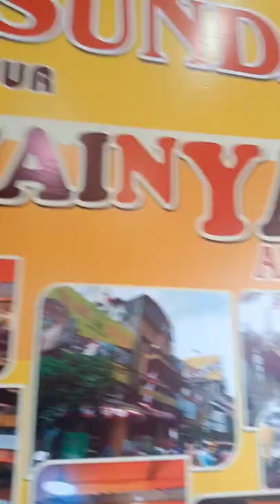Kulineran di Rumah Makan Alam Sunda Sukabumi